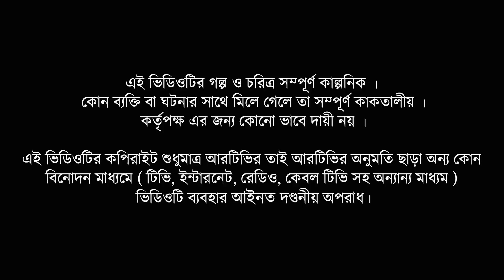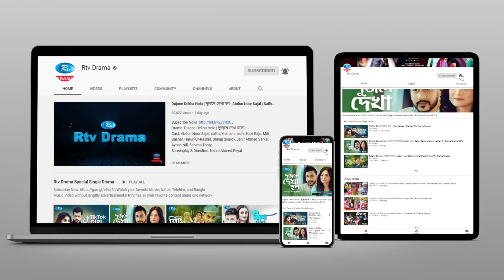Twin Village | টুইন ভিলেজ | Ep 14 | Milon, Nadia, Shamol Mawla, Arfan, Siddiq | Rtv Drama Serial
Serial Drama: Twin Village | টুইন ভিলেজ
Episode: 14
Cast: Anisur Rahman Milon, Sallha Khanam Nadia, Shamol Mawla, Shoshi, Arfan Ahmed, Siddiqur Rahman, Dipannita, Pran Roy, Anny Khan, Sujit Biswas, Rohomot Ali, Shamima Naznin, Lutfor Rahman George,
Script: Mezbah Uddin Sumon
Story & Direction: Azad Kalam

ধারাবাহিক নাটক: টুইন ভিলেজ
পর্ব: ১৪
অভিনয়: আনিসুর রহমান মিলন, সালহা খানম নাদিয়া, শ্যামল মৌওলা, শশী, আরফান আহমেদ, সিদ্দিকুর রহমান, দীপান্বিতা, প্রান রায়, এ্যানি খান, সুজিদ বিশ্বাস, রহমত আলী, শামিমা নাজনীন, লুতফর রহমান জর্জ, চিত্রলেখা গুহ
রচনা: মেজবাহ উদ্দিন সুমন
গল্প ও পরিচালনা: আজাদ কালাম